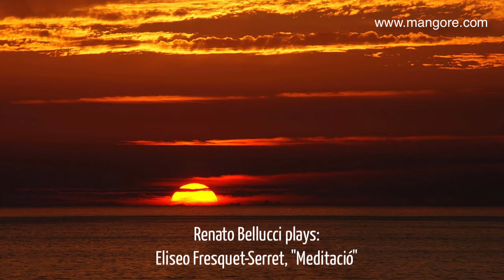“Meditación”. Intérprete Renato Bellucci. Compositor Eliseo Fresquet-Serret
“Meditación” es una obra dedicada a una gran compañera, quien ha sido un ejemplo de fortaleza y resistencia. Pasó innumerables días en hospitales debido a las diversas enfermedades que padeció, enfrentando situaciones que hubieran desmoronado a muchos. Fue sometida a varias operaciones y terapias, cada una de ellas acompañada de retos físicos y emocionales. A pesar de todo, nunca perdió su espíritu ni su determinación por seguir adelante. Su lucha constante contra la adversidad es una fuente de inspiración para quienes tuvimos la suerte de conocerla, mostrando que, incluso en los momentos más difíciles, la esperanza y la voluntad pueden ser más fuertes que cualquier obstáculo.